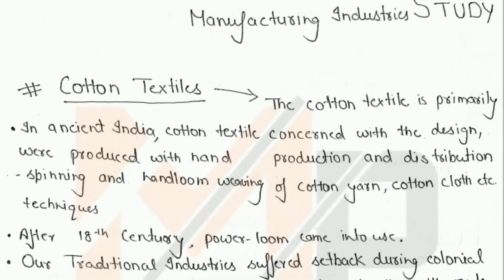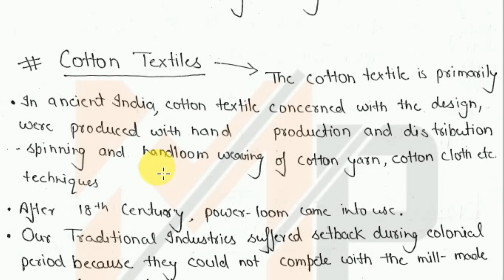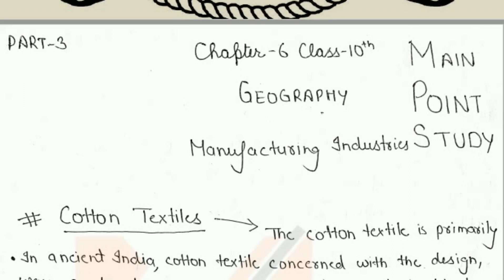Manufacturing Industries | CBSE Class 10 Geography | SST Chapter 6 |NCERT UPSC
JOIN TELEGRAM FOR DIRECT NOTES LINK

OR

YOU CAN DOWNLOAD NOTES FROM GPLINK
HERE IS YOUR NOTES IN GPLINK(WATCH VIDEO HOW TO DOWNLOAD NOTES FROM GPLINK)

DO YOU WANT TO SUPPORT MAIN POINT STUDY YOUTUBE CHANNEL?

HOW TO DOWNLOAD NOTES FORM GPLINK BY PHONE
(SEE BOTH VIDEO GIVEN BELOW)
new method